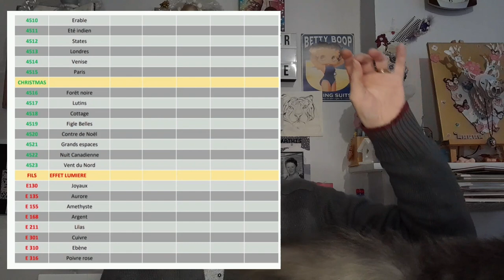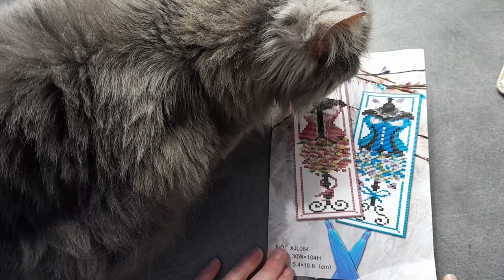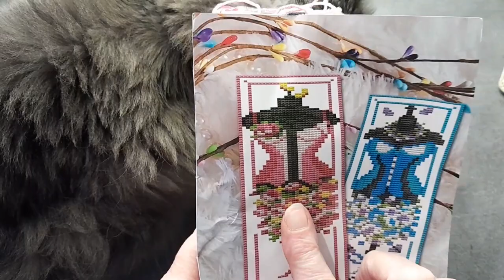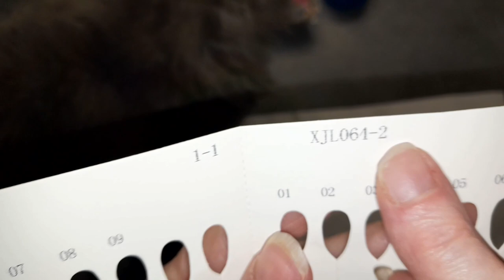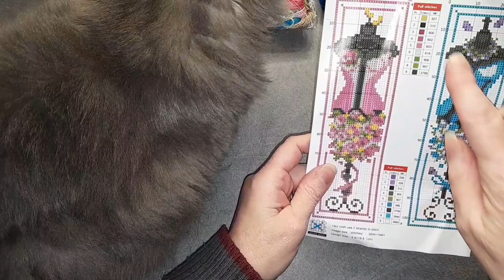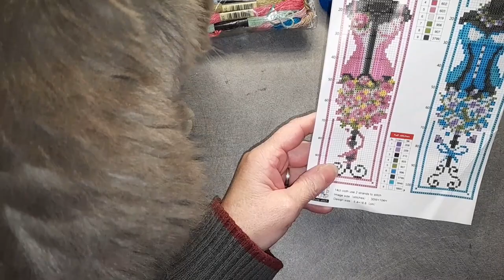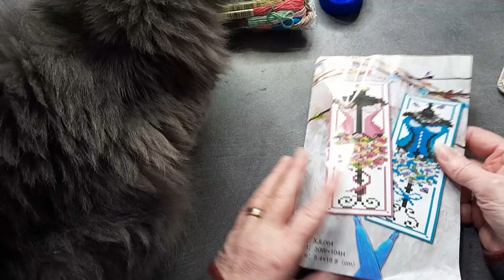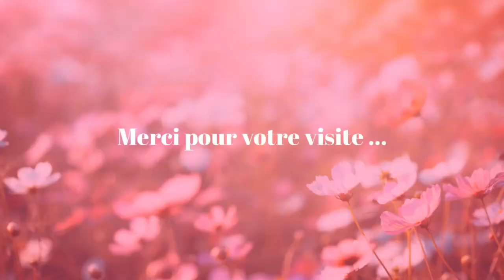UNBOXING du Samedi de la boutique VIP CROSSSTICH Spécial Broderie